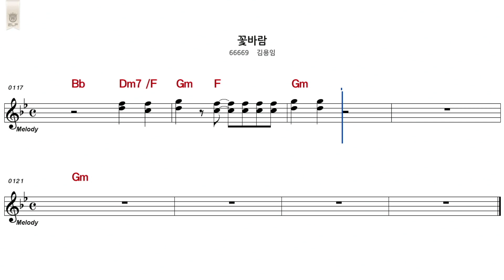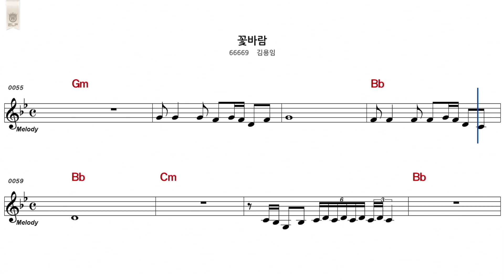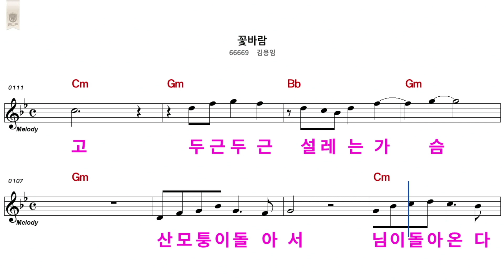배아현 트롯신이떳다 꽃바람 홍지윤 미스트롯2 김용임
김용임의 꽃바람 배우기